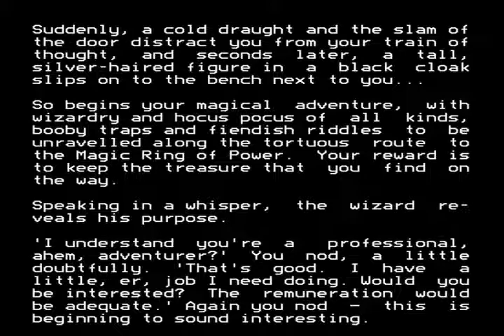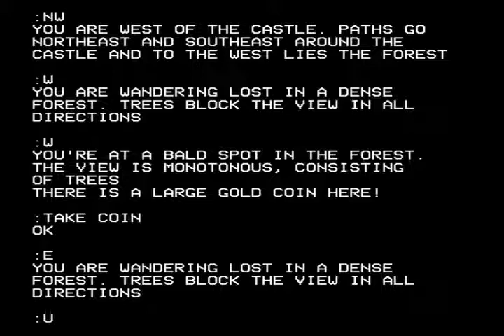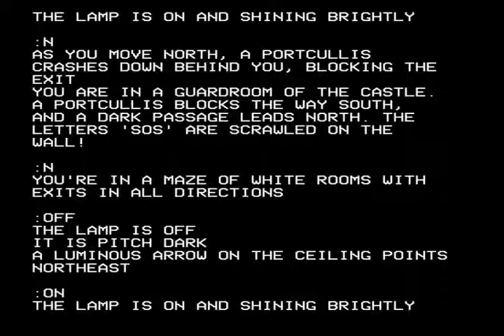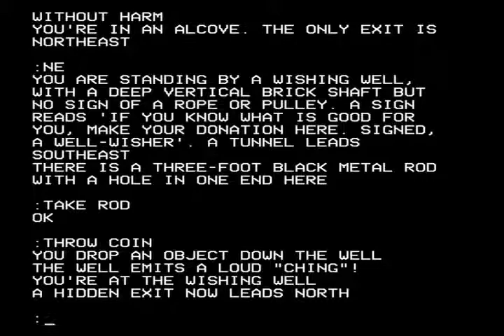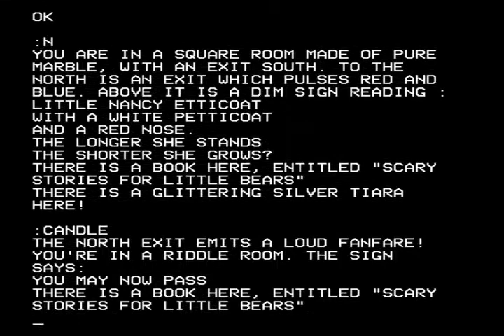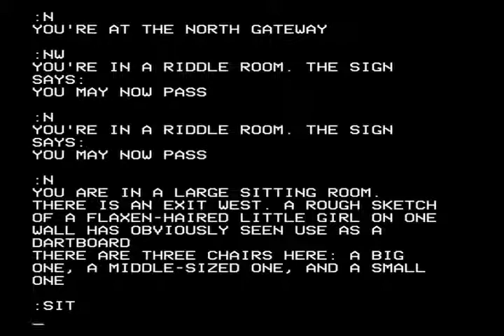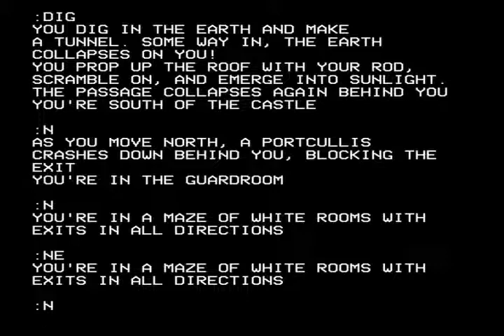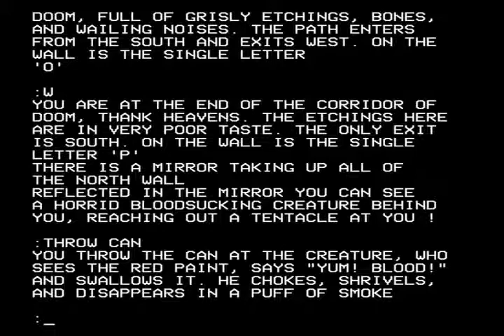Castle of Riddles for the BBC Micro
Came also out for:

Electron

Game description:

Castle of Riddles is a single player text adventure.

The player takes the role of a lone adventurer sitting on a bench in an inn. Business isn't what it used to be and getting a steady job is looking like a viable option when a job offer appears. The offer comes from a tall wizard with silver hair whose castle has been taken over by a warlock. The wizard wants the warlock removing and the safe return of his ring of power. Any treasure found along the way can be kept. Naturally you're interested and as soon as those words leave your lips the wizard casts a spell that has you flying through the air towards his castle.

This is a text adventure. The game will only accept commands that are in upper case. It understands commands such as NORTH and NORTHEAST and will also accept N & NE as abbreviations. The game documentation does not give a complete list of the available commands, part of the game is trying different one and two word commands to see what works.

Points are scored for locating treasure and depositing it in a safe. The maximum score is 250 points with anything over 200 being considered an expert score.